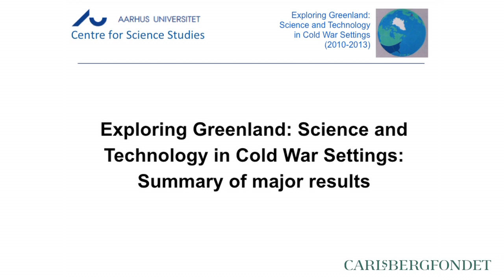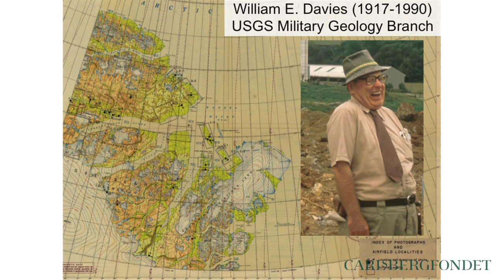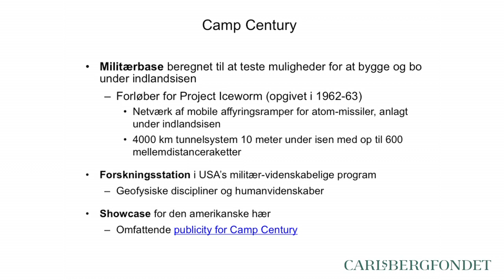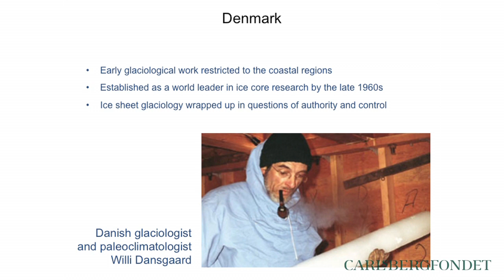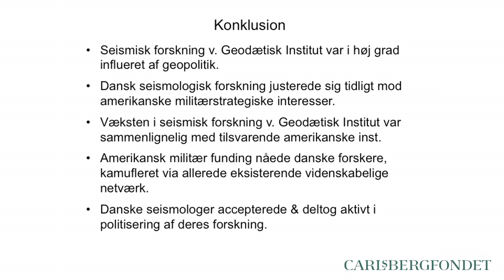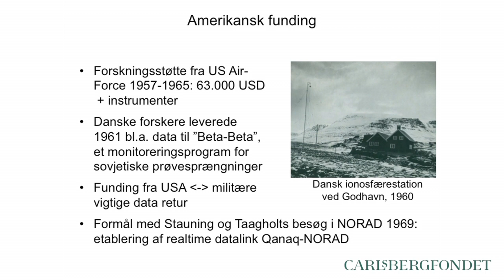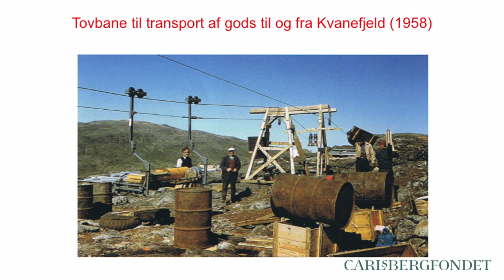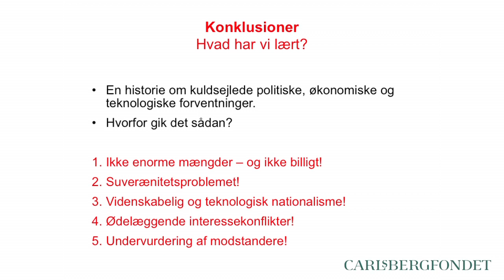Oplæg ang. Exploring Greenland: Science and technology in cold war settings